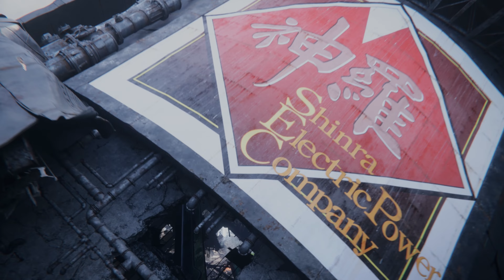Final Fantasy VII Rebirth | Gameplay | First Hour #25 | PS5 [4Kp60]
First hour of Final Fantasy VII Rebirth.